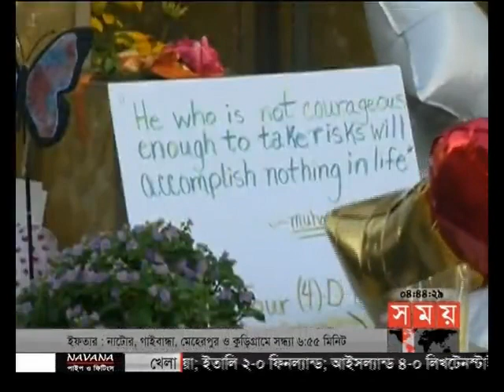আন্তর্জাতিক সময় (বিকাল ৪টা)